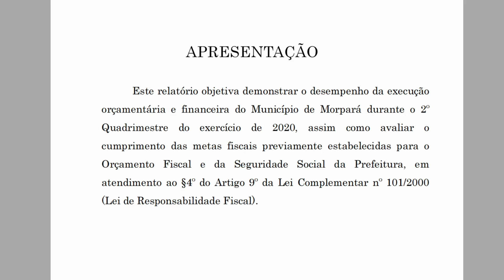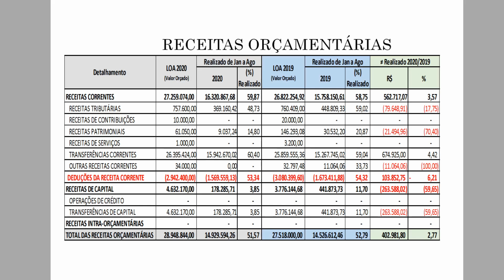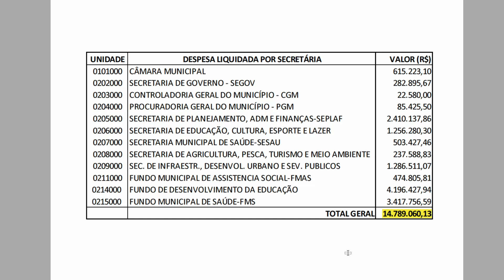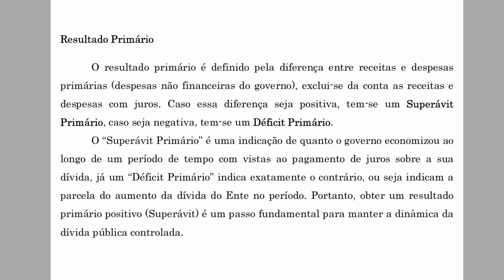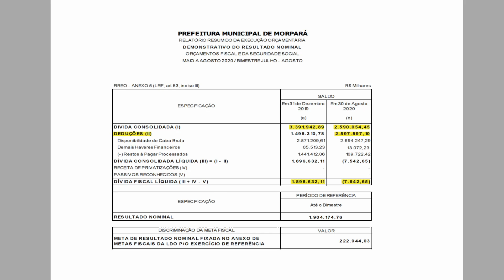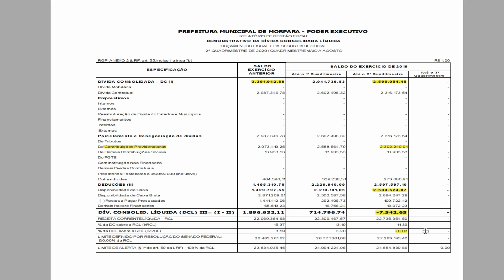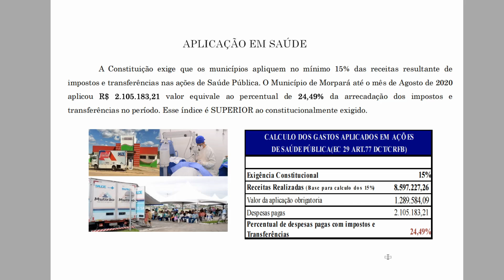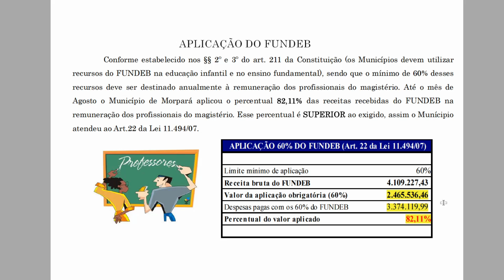Audiência Pública 2º Quadrimestre do Exercício de 2020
Audiência Pública para apresentação da Metas e Resultados Fiscais do 2º Quadrimestre do Exercício de 2020 da Prefeitura Municipal de Morpará